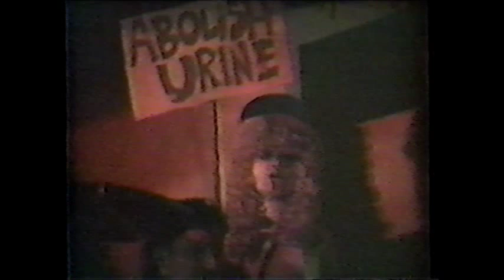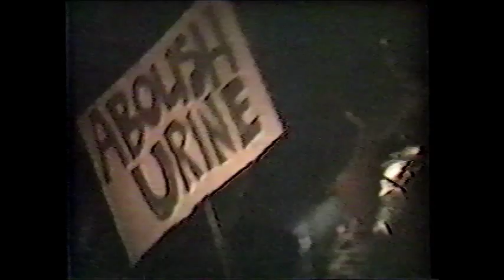Psychic TV - Live At Helter Skelter - Hollywood. Ca - 06/01/1990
This was a crazy show. I remember seeing cops coming through the venue with flashlights. They were stepping over people screwing on the floor. I still have no idea what the cops were looking for. At the end of the show, when the lights came up and people were leaving, there was this one poor bastard standing in the middle of the dance floor with a look of stark raving fear & confusion on his face. Some people can't handle a good time.